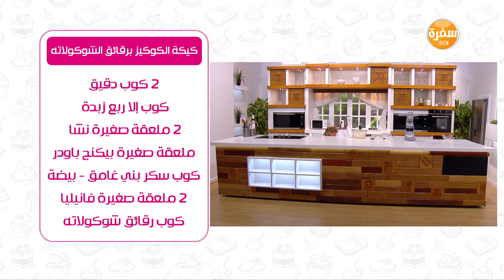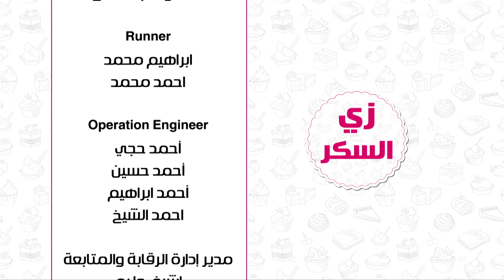كيكة الكوكيز برقائق الشوكولاتة - مارينج بكريمة شربات الورد | زي السكر حلقة كاملة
طريقة عمل كيكة الكوكيز برقائق الشوكولاتة - مارينج بكريمة شربات الورد مع نرمين هنو في زي السكر | 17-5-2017